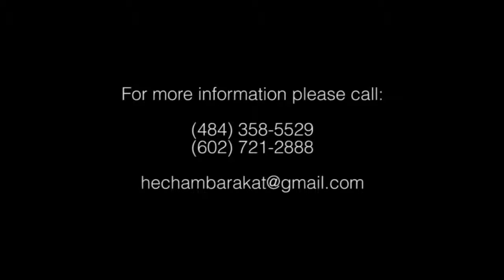Hisham Barakat 2014-Ajmal Nessa Eldounia-اجمل نساء الدنيا